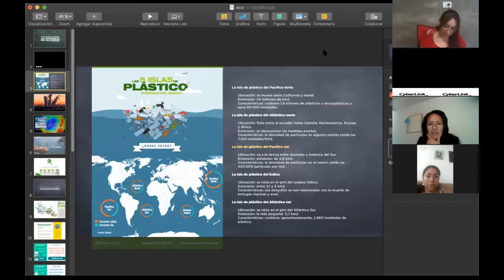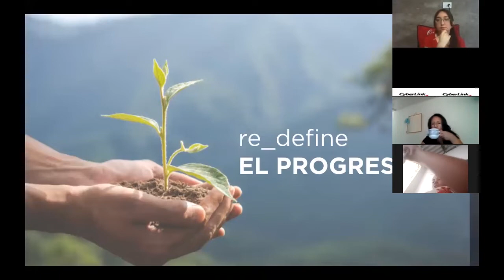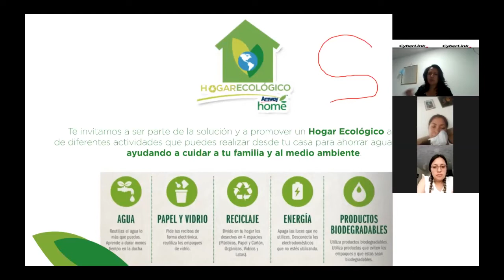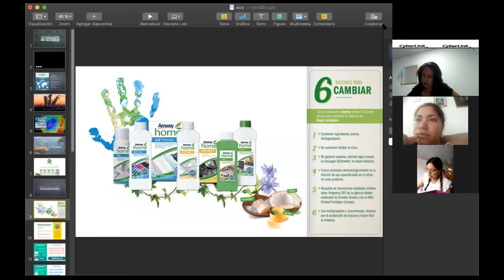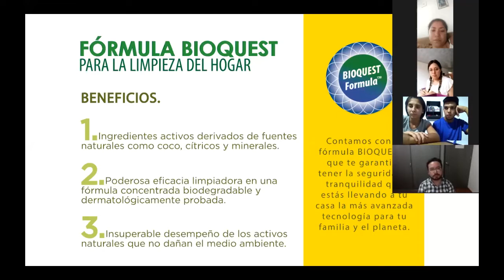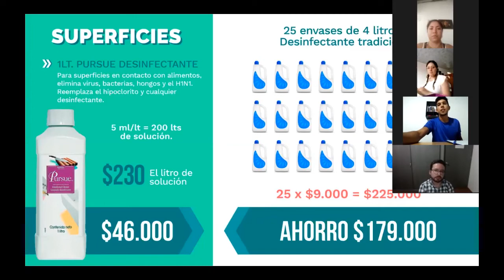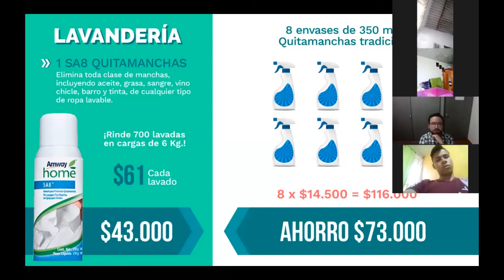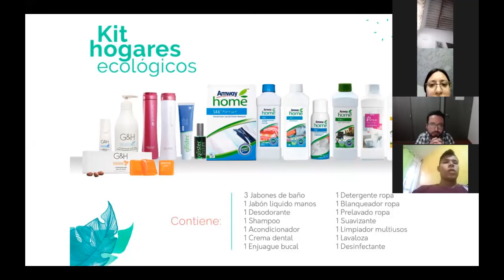Hogares Ecológicos Weimar Ahumada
Weimar nos enseña es este corto video la mejor forma de contribuir al cuidado ambiental desde nuestros hogares como principal núcleo de la sociedad.